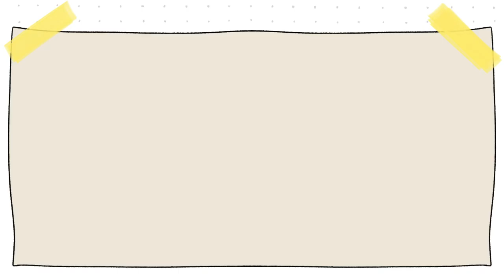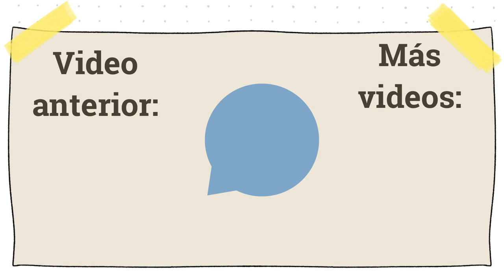Ya llevamos la mitad del viaje 😬 | Días 16 y 17 de viaje | Vlog diario | Las cosas de Nico